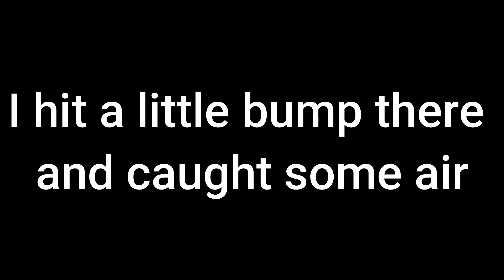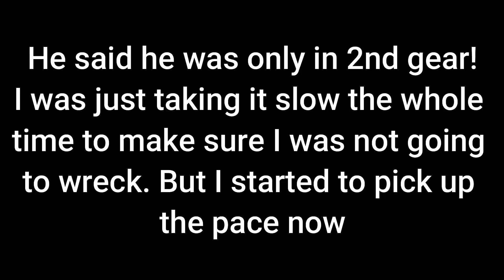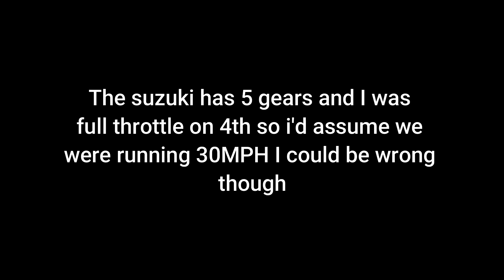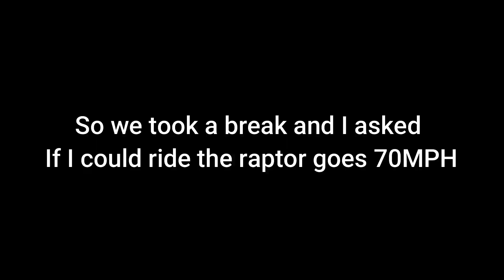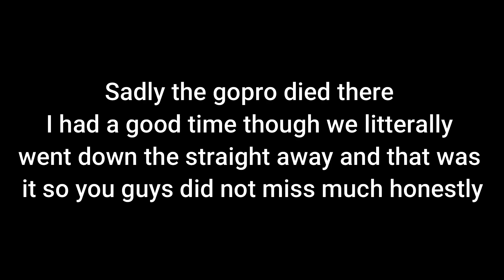Returning To The Place I Almost D*ed.......(+ RIDING THE YAMAHA RAPTOR 700)